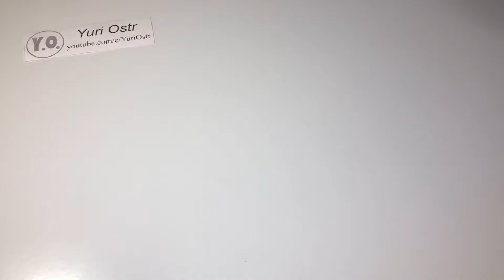How to Make a Tank with Remote Control - DIY Realistic Miniature Tank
DIY: Homemade RC Tank - Amazing idea for fun
Simple inventions using recycled materials. Simple inventions to make at home.
If you like life hacks, ideas, crafts,